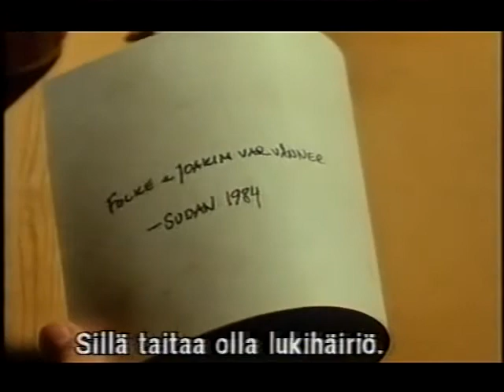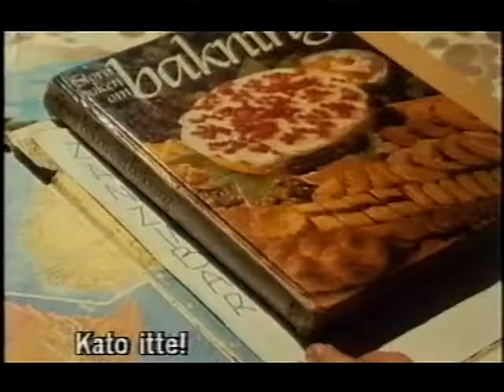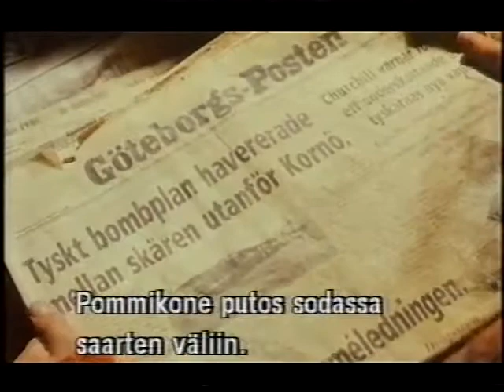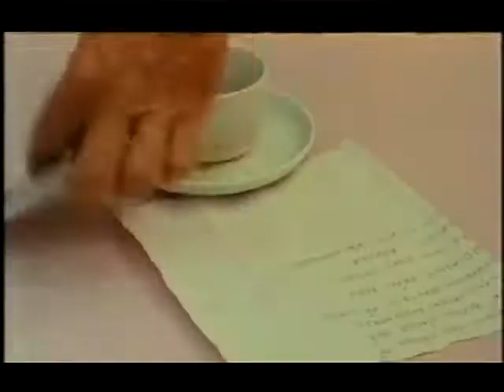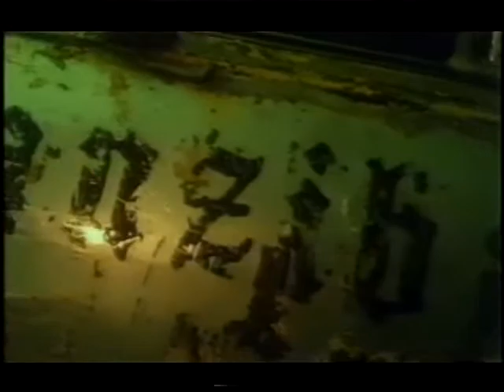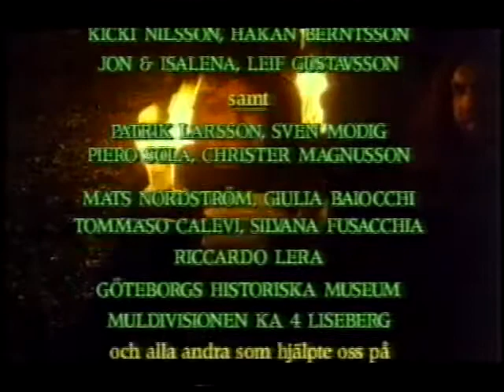Korsikan Piispa 2/4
Yksi jos toinen selvittää Folke Magnussonin koodin ja yksi jopa sen mitä se tarkoittaa. Muitakin salaisuuden tavoittelijoita ilmaantuu eikä kukaan vaikuta täysipäiseltä aikeissaan. Edelleen Max on kiinnostuneempi kalastuksesta kuin Kallen saamasta tehtävästä. Etenkin sukeltaminen kuulostaa olevan liikaa vaadittu. Max harrastaa myös leivontaa ja kookoskakuille on tilausta. Isabella saa Maxin tuntemaan itsensä nolojen tilanteiden pojaksi.

Oliver Loftéen: Kalle Magnusson
David Fornander: Max Olsen
Åke Lindman: mies 1
Krister Henriksson: mies 2
Jenny Lindroth: Isabella
Jan Malmsjö: dr Joakim Zeth
Marie Richardson: Fröken Kapri

ohjaus: Sören Kragh-Jacobsen
käsikirjoitus: Bjarne Reuter
musiikki: Jacob Groth
tuottaja: Anders Granström
Ruotsi 1993